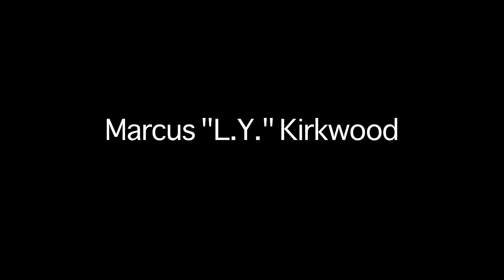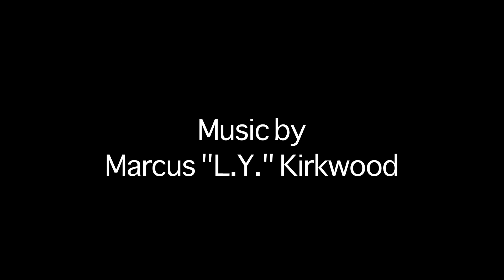Everyday Lies Ep 6